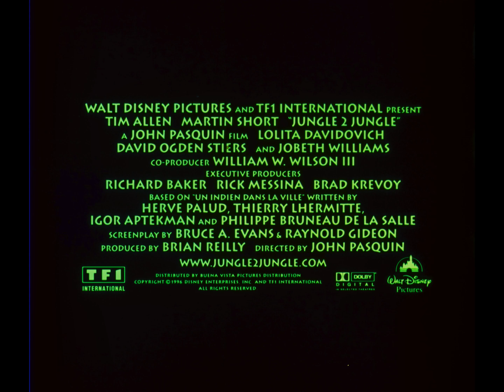Jungle 2 Jungle (1997) 35mm film trailer flat open matte, 2160p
BRAND NEW!